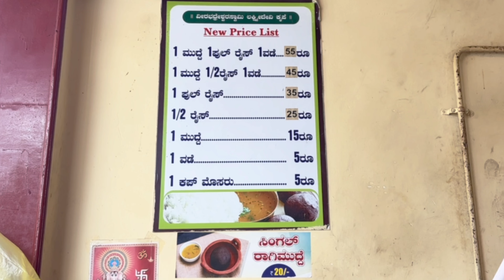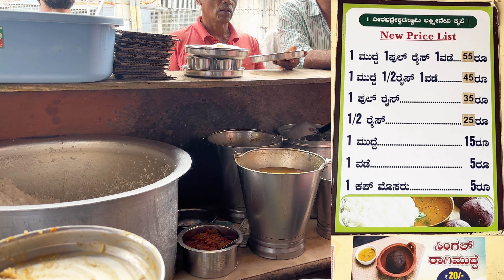Sai food corner Mysore | Best Mudde utta | kannada food vlog | 2024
Sri sai food corner
Mysore street food kannada
Mysore veg food blog
Full meals hotel in mysore
Best mudde utta in mysore
Mudde utta in mysore
Mudde utta in mysore city

I Use This Equipments To Make Video:
Best Tripod
Digitek 10W RGB light
Helmet mount

U can Support me to buy new accessories to give quality contents

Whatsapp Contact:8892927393